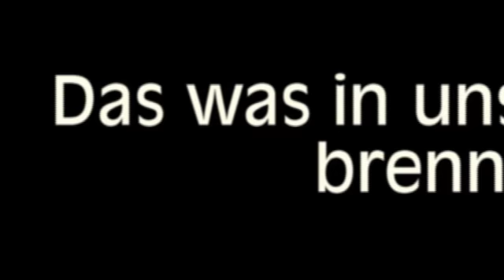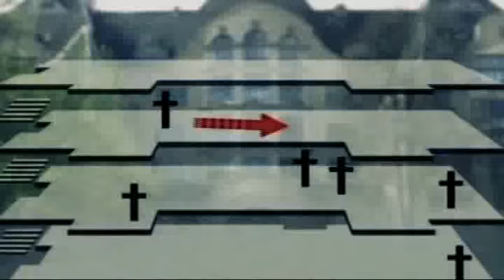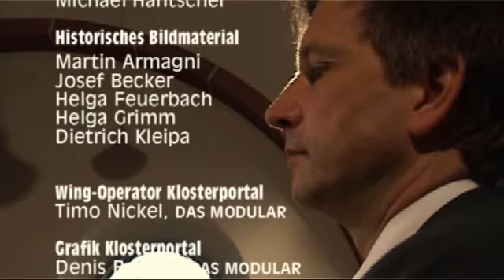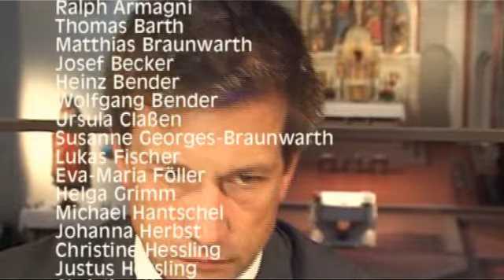vonorten. Filmgebet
vonorten. Ein Jahrhundert. Eine Kirche. Ein Filmgebet. Die DVD Fassung des Urban Sceenig Projekts aus dem Jahr 2009. Ein Film von Sonja Toepfer mit der Musik von Wolfgang Popleau